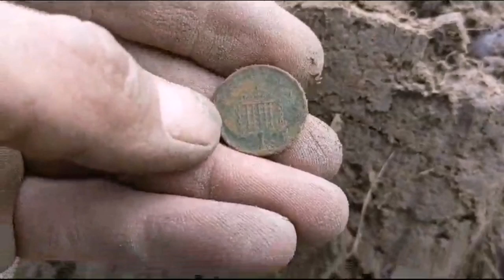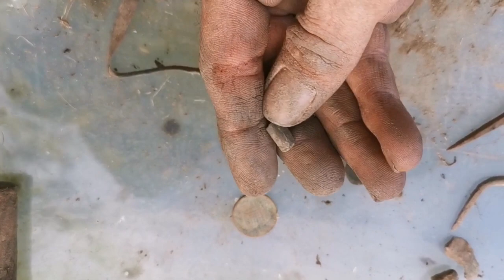Metal Detecting Reality 20!!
Join me in my latest metal detecting adventure with @Craigchickenofthewoods as we dig iron and play with magic!